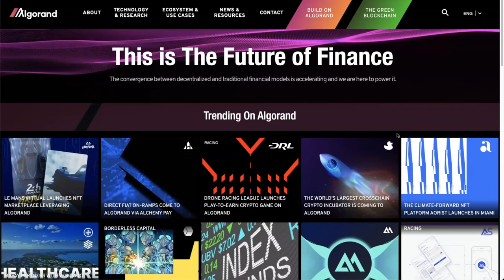Joseph Hall Interview - SEC & Crypto Regulations - Ripple XRP Lawsuit - BlockFi & Crypto Lending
Joseph Hall is a former SEC Managing Executive for Policy & Partner at Davis Polk & Wardwell LLP. In this interview we discuss the SEC's approach to crypto regulations, Ripple XRP lawsuit, Ethereum, Jay Clayton & Bill Hinman, Bitcoin Spot ETF, BlockFi and Crypto lending, Stablecoins, CBDCs, NFTs, and much more.

⏰ Time Stamps ⏰
00:00 Intro
01:05 SEC's approach to regulating crypto
11:20 Gary Gensler
16:20 Ripple Fair Notice
18:51 State of the Ripple lawsuit
19:57 John Deaton & XRP Holders
31:25 US & Crypto innovation
33:25 Jay Clayton & William Hinman
41:26 Ripple lawsuit potential outcome
31:40 BlockFi and Crypto lending
50:00 SEC & Bitcoin spot ETF